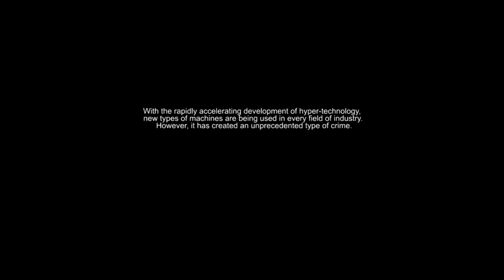SRW ST Ingram Unit 1 Battle Demo.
Fanmade video for non profit game Super Robot Wars ST.
Super Robot Wars is property of Bandai Namco.
Patlabor is property of Head Gear.